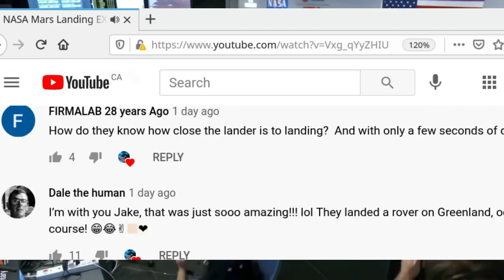Mars Touch Down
How to spot gate-keeping controlled pretardation.

A-Ha -- Hunting High And Low
1984 -- Warner Brothers